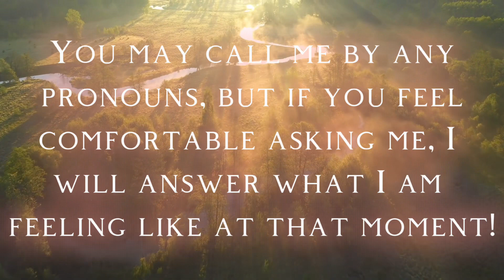My first video! Enjoy! :)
My first video! I hope y’all like it :)